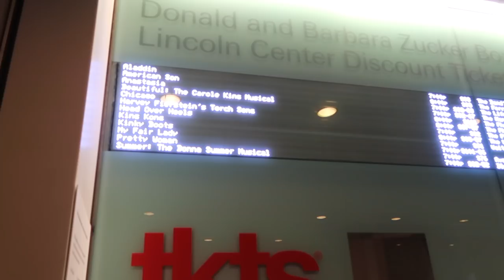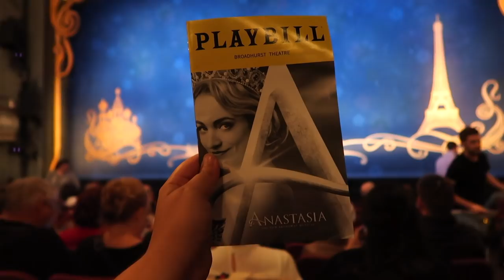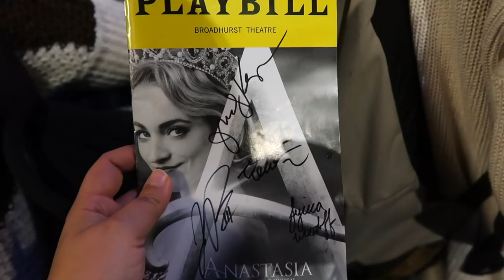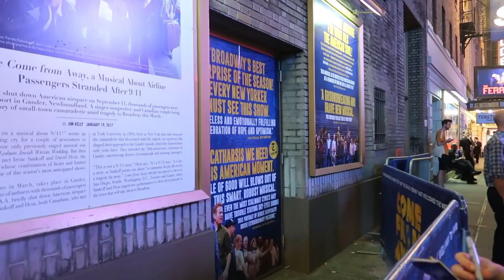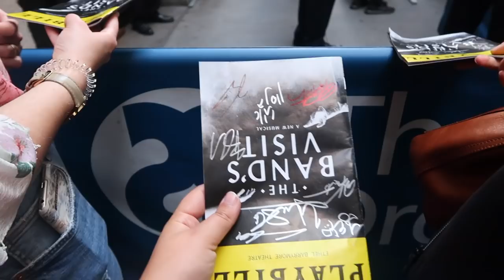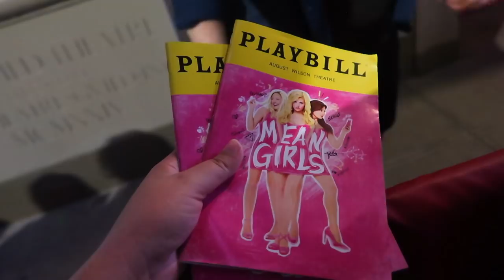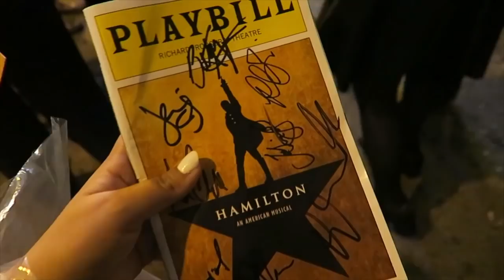Getting My Playbills Signed! Broadway Stage Door Tips & Tricks!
Broadway stage door tips and tricks for how to get your playbill signed! These stage door dos and donts will help you have add to your playbill collection! I've been to the stage door for dear evan hansen, hamilton original cast, mean girls, and in this new york city vlog- Anastasia!
❤ OPEN ME!

Welcome to vlog #263! Today is my third day in New York, and I tried to stroll through central park (key word- tried), got a tkts ticket for Anastasia on broadway, absolutely loved the show and had a great stage door experience! I ended this nyc travel vlog sharing my tips and tricks for stage dooring a broadway show.

MY EQUIPMENT//